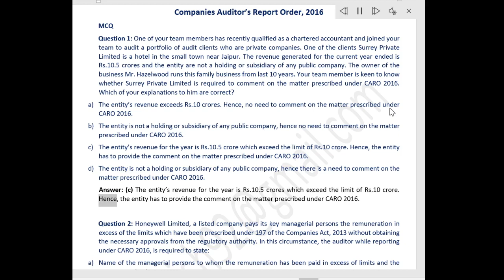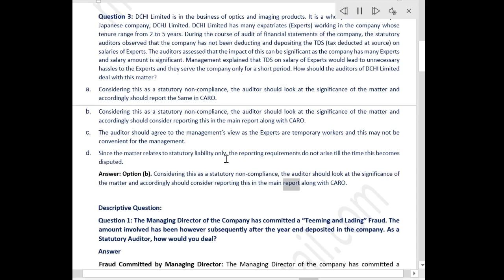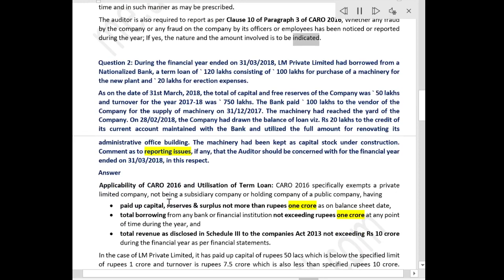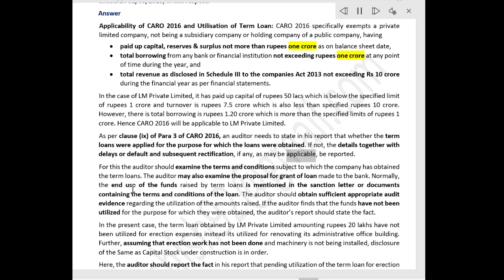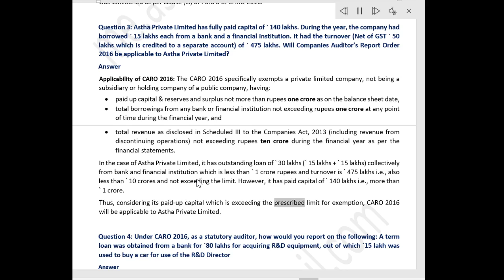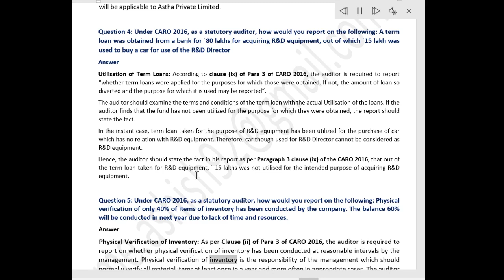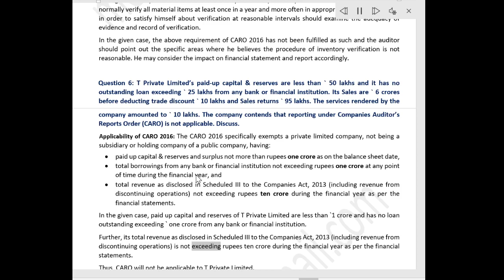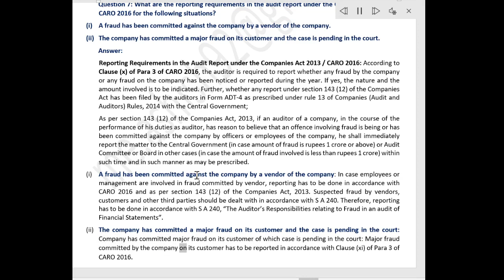CA Final I Company Audit Part 1 I CARO QA I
Already uploaded the long video of company audit but, now uploading the short form with more clarity.